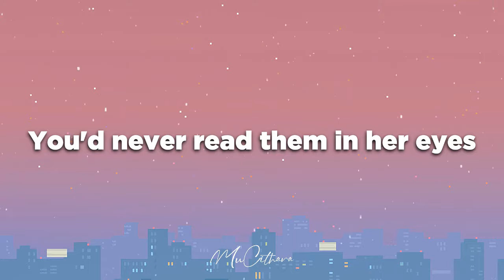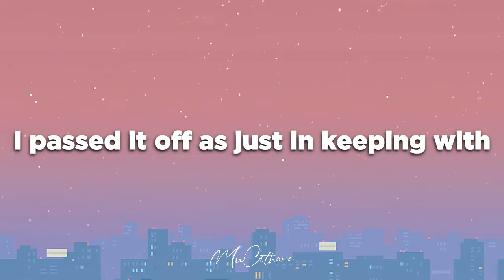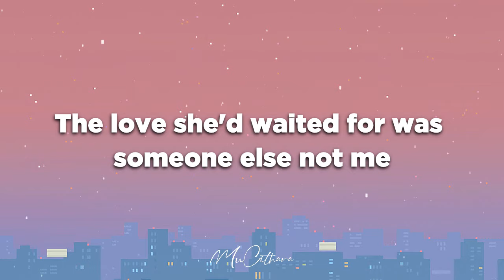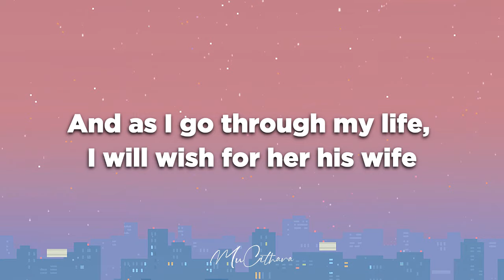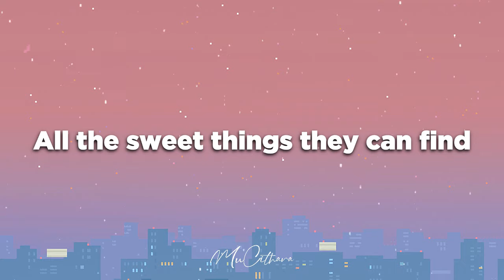Diary - Bread | Lyrics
If you like to request songs i can make you a lyrics of it.
Hope you have fun our Channel.